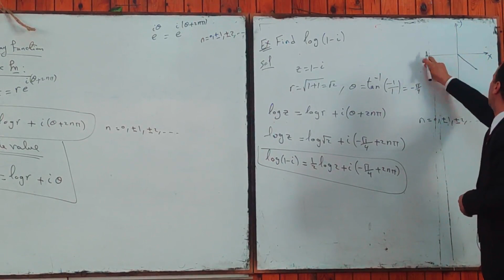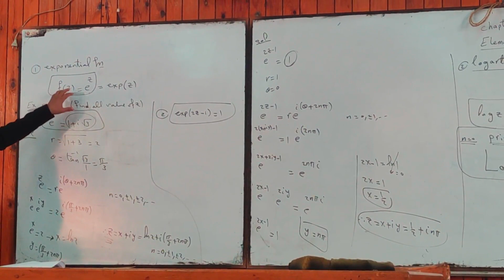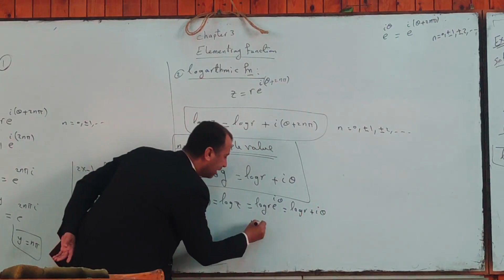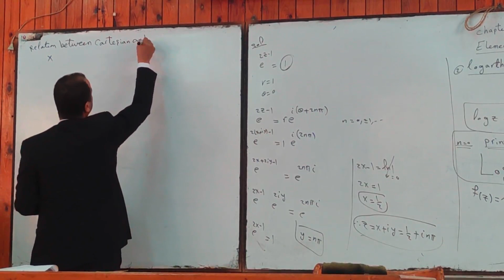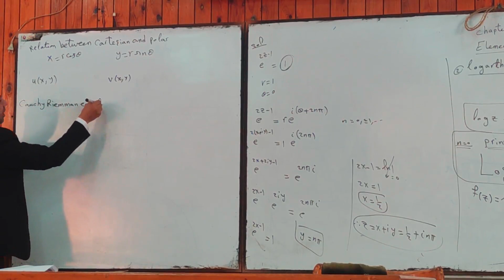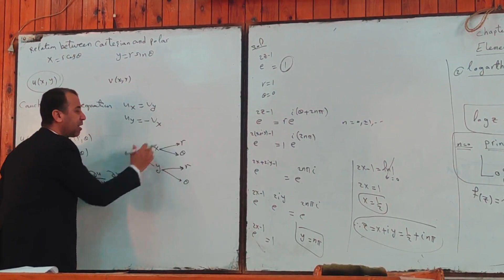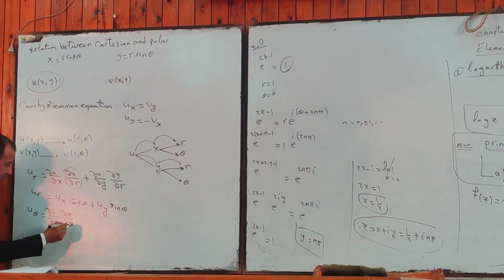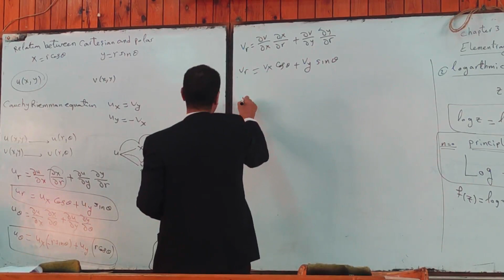Complex Variable LEC 3 Part 2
للدكتور(محمد السيد عبالقادر)

Complex Variable Ch1 Complex Number
complex numbers engineering mathematics
complex variables